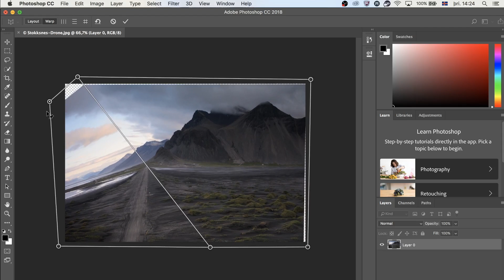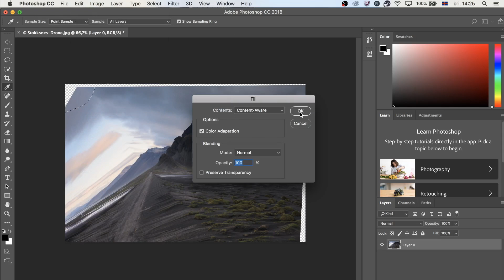How to do INCEPTION PICTURE BENDING PHOTOSHOP PRO